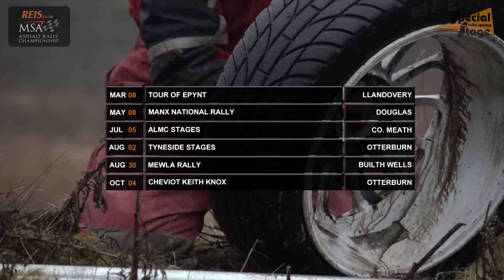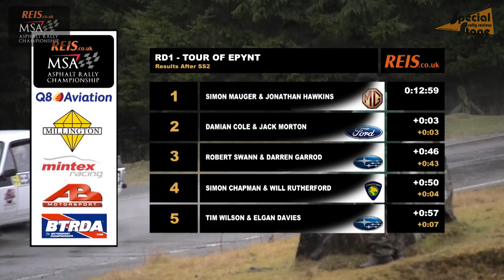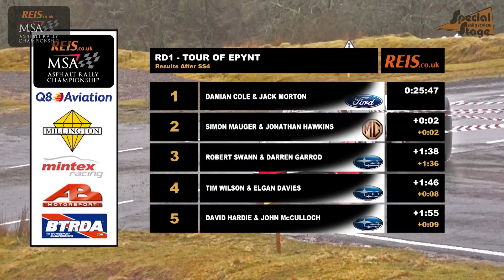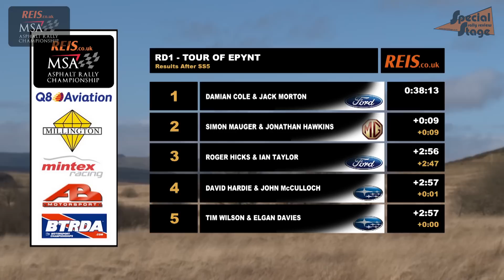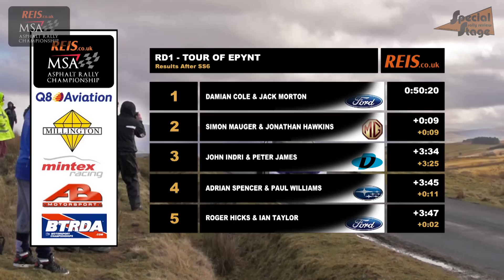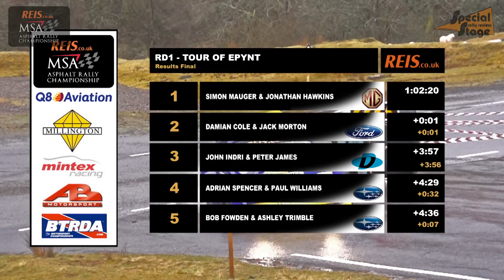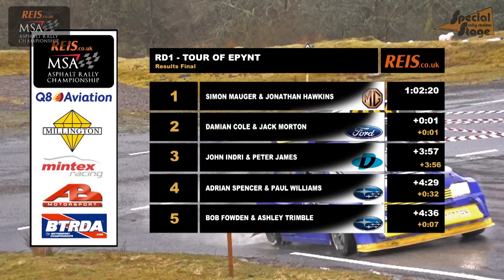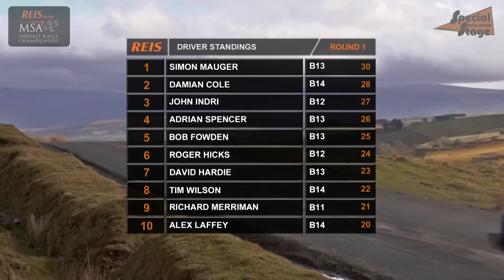2015 REIS Asphalt Rally Championship RD1 - Tour of Epynt